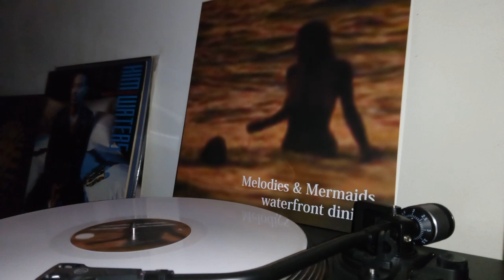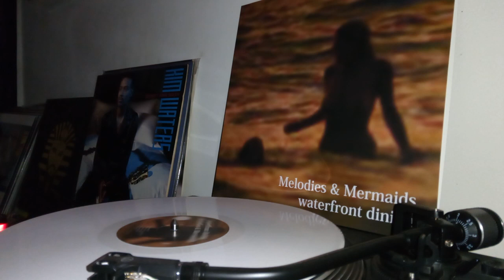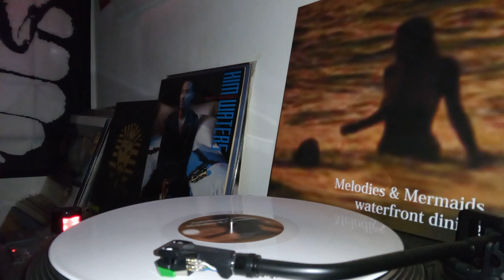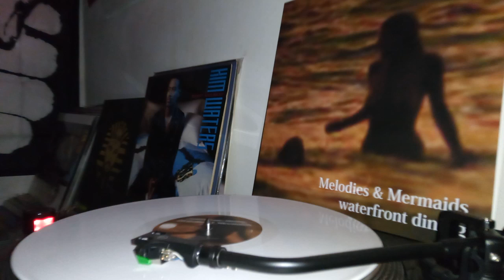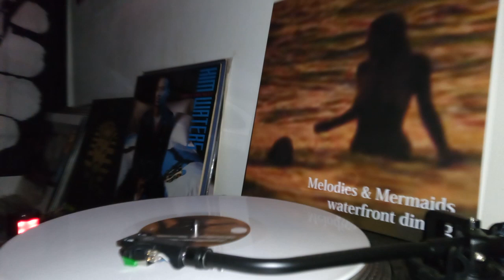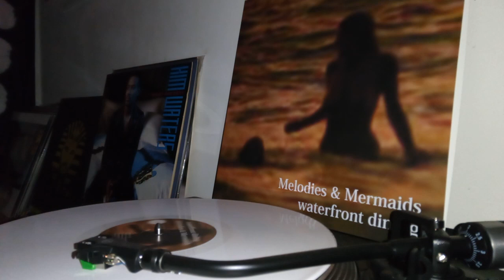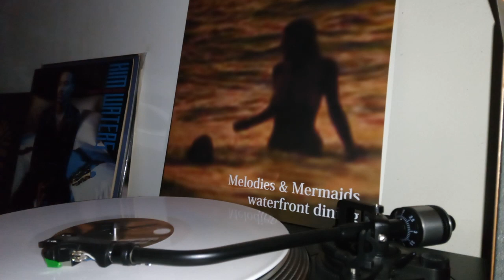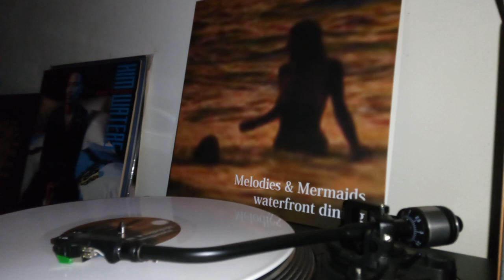waterfront dining melodies and mermaids side A vaporwave @Gleckto